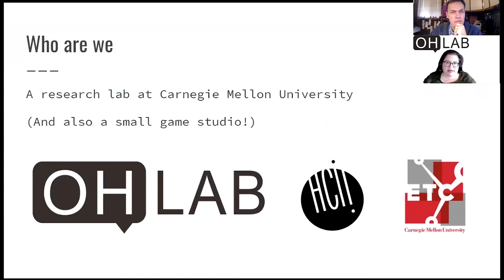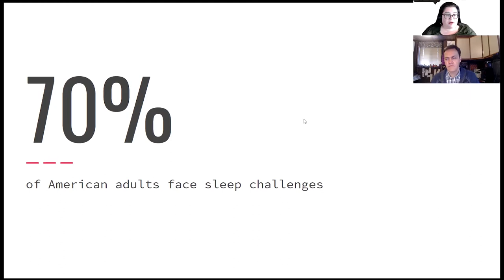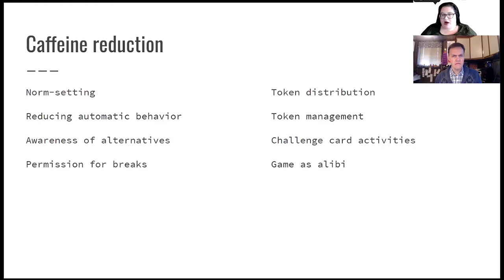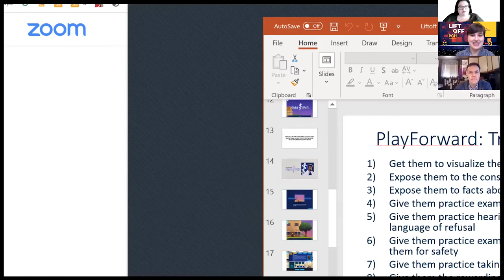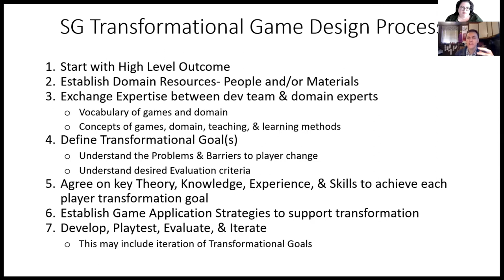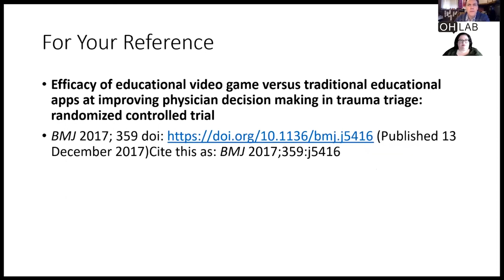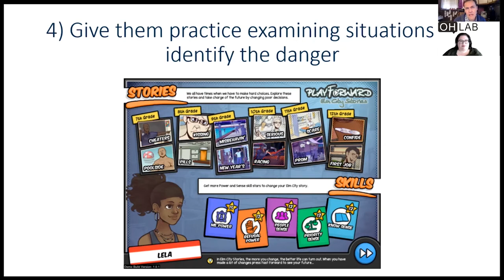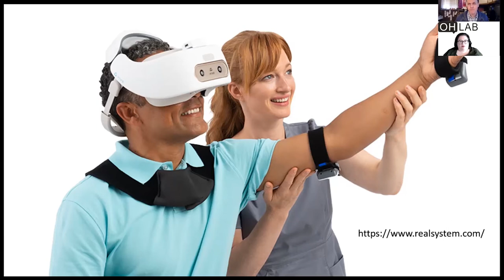Games for Health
Can you play your way to better health outcomes? If you ask Jesse Schell and Jessica Hammer, tuning into our innate need for brain engagement is an untapped innovation in changing healthy behavior. The two represent the cutting-edge in health entertainment & education tech – from Hammer’s award-winning interactive video game focused on weight control for women and girls, to Schell’s game helping clinicians reduce diagnostic errors. This is only the beginning, as Schell and Hammer work with brilliant Carnegie Mellon students every year to push the limits of health education and entertainment. This is the joy in healthcare you never knew you needed.